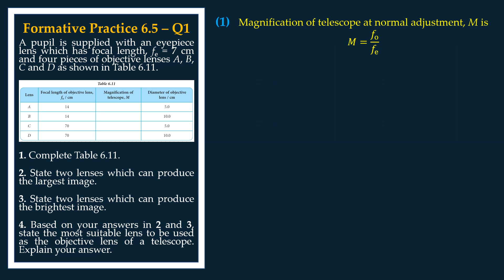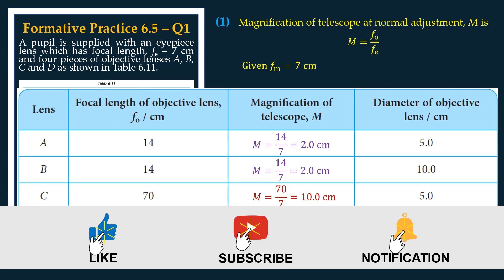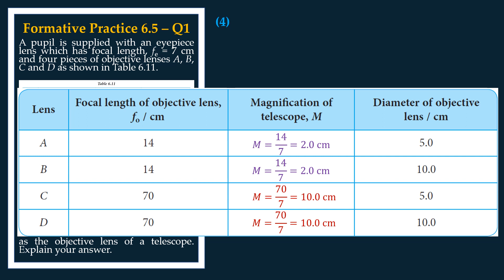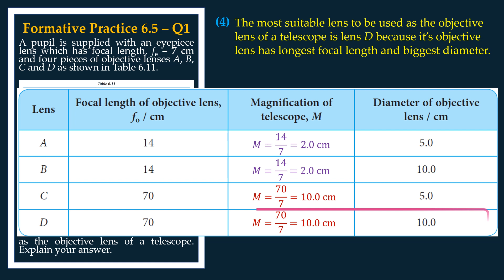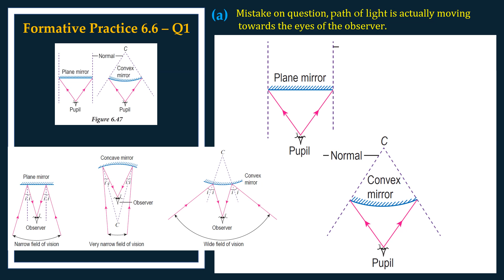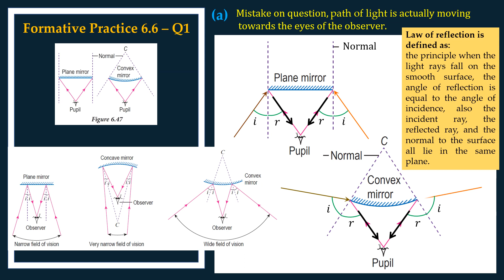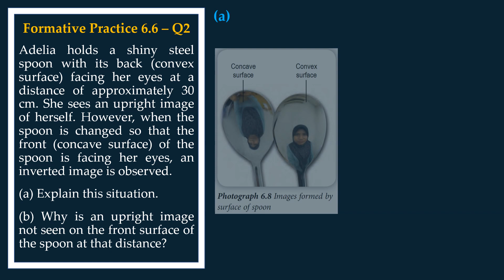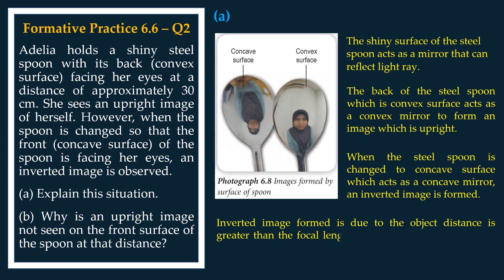🆕 Physics Form 4 KSSM Chapter 6 - Formative Practice 6.5 | Light and Optics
🆕 Physics Form 4 KSSM Chapter 6 - Formative Practice 6.5 | Formative Practice 6.6 | Light and Optics | Textbook Answers

Check the next link to find out more about physics form 4 chapter 6 exercise and answers please check out

The video is presenting physics form 4 chapter 6 exercise and answers and at the same time  trying to cover:
-Physics Form 4 chapter 6
-Form 4 Physics KSSM Textbook Formative Practice 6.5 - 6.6

Youtube is the best place to search for videos about physics form 4 chapter 6 exercise and answers.

I create this video because some students made a request to cover Physics form 4 chapter 6 exercise and answers.
Follow our video clips regarding physics form 4 chapter 6 exercise and answers and also various other similar subjects on